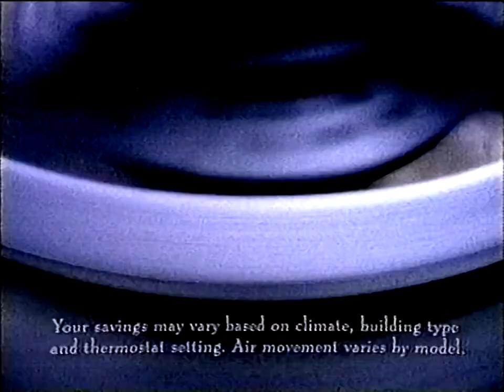Comedy Central - Stand-Up, Stand-Up - "Relationships" (June 2, 1995; 2:00pm)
From my personal collection (Tape #956). A half-hour of '90s Comedy Central complete with obscure programming, old commercials and less-than-decent stand-up comedy. Acts include Bob Odenkirk, Rich Vos, Tony Daro, David Feldman, Stefanie Wilder, Andrea Leigh, Kathy Griffin, Laurie Kilmartin, Rich Francese and Matt Weinhold.

0:00 - Introduction by Laura Kightlinger
0:41 - Bob Odenkirk at the Laugh Factory, 1995
2:17 - Rich Vos at Rascals, 1995
4:02 - Tony Daro at The Treehouse, 1995
5:21 - David Feldman at the Laugh Factory, 1995
6:22 - Scrolling message from Comedy Central (1)
7:21 - Commercial break (1)
9:36 - Second Laura Kightlinger segment
9:50 - Scrolling message from Comedy Central (2)
10:23 - Stefanie Wilder at the Laugh Factory, 1995
11:04 - Andrea Leigh at Cobbs' Comedy Club, 1995
12:33 - Kathy Griffin at the Laugh Factory, 1995
14:56 - Commercial break (2)
17:07 - Third Laura Kightlinger segment
17:37 - Laurie Kilmartin at Cobbs' Comedy Club, 1995
19:20 - Rich Francese at Rascals, 1995
20:42 - Matt Weinhold at Cobbs' Comedy Club, 1995
21:11 - Closing segment and credits
+ bonus Kids in the Hall advert for you, i love you :)